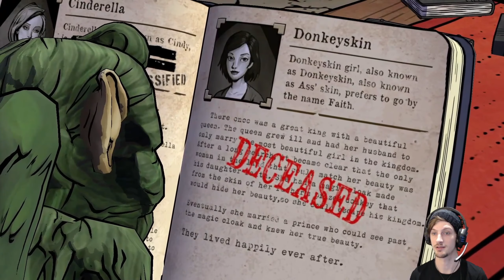The Wolf Among Us Pt 2 Story Playthrough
"The Wolf Among Us" is a game made by Telltale Games Studios, set in a world where fairy-tale creature live in secret amongst humans.
we play as sheriff "Bigby Wolf" - The big bad wolf - trying to solve a string of murders with the community.